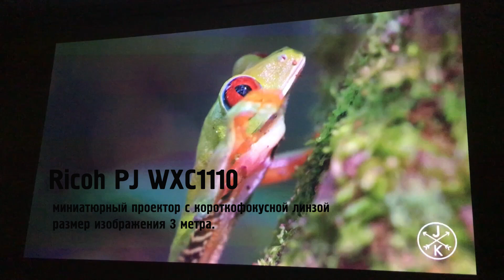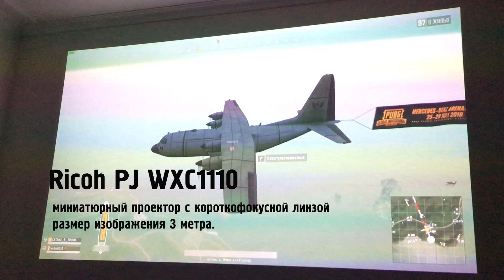Миниатюрный проектор Ricoh PJ WXC1110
Пример трехметровой проекции.